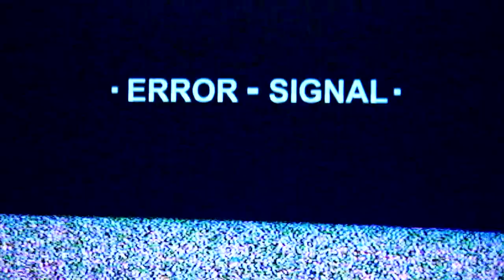Les 11 types de Mehdi TAHRAT & Mouaad MADRI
Mehdi TAHRAT & Mouaad MADRI nous citent les 11 joueurs de leurs équipes types !

Cadreur: Alexis SULTY, Sergo JOUJOUTE
Montage: Alexis SULTY, Sergo JOUJOUTE